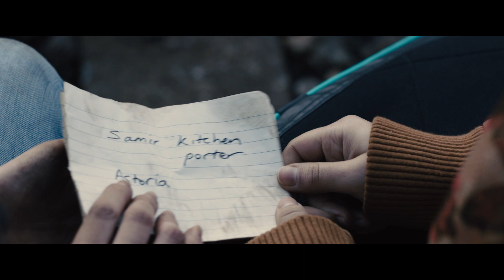Astoria | YV Short Film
Written and directed by Paul Mason, former Economics Editor of Channel 4 News and BBC’s Newsnight, Astoria follows a Syrian refugee’s journey to the West. Once there, an encounter with the past in a Budapest hotel draws a parallel between Europe’s historical and current response to refugees.

Astoria is part of Horizons, a season of work exploring the lives of refugees by the Young Vic.